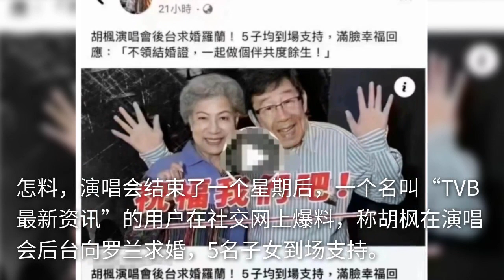88岁罗兰罕见动怒！因与90岁胡枫误传婚讯，痛斥造谣者不知所谓